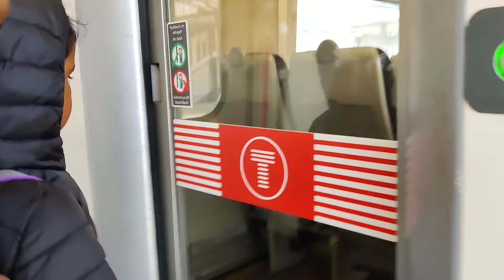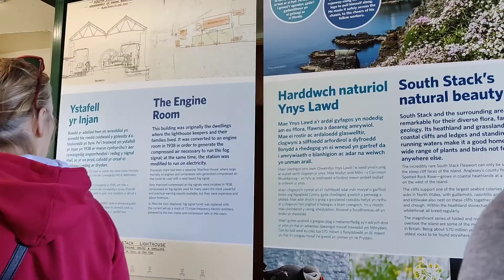Wales ভ্রমনের শেষ দিনে । Bengali Vlogger in UK|| Bengali Vlog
Live Life Bong Size   is a bengali vlog channel.  I will upload a bengali lifestyle in the UK..

I will share our family travelogues , food, easy recipes , our lifestyle, and many other aspects of this country through my bong vision. Please be with me.

,   Bangla Life, Indians in London, Bengalis in London, Life In London, Sandwich Recipe ,  Bangla Short, live life bong Size, Bangla Vlogger In the UK. everyday vlogging, Everyday Life of a Bengali Family in UK, Family Vlog, Couple Vlog, Kids, Facts about London, Indian Mom's Daily Routine, Housewife, Indians in UK, England Life, Bengali Family in UK